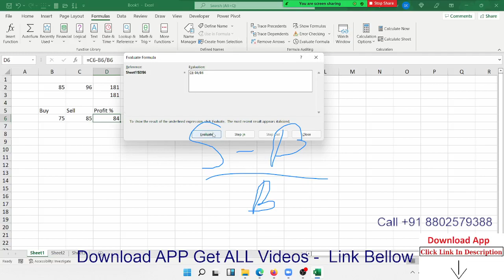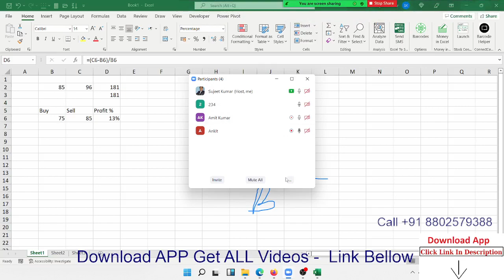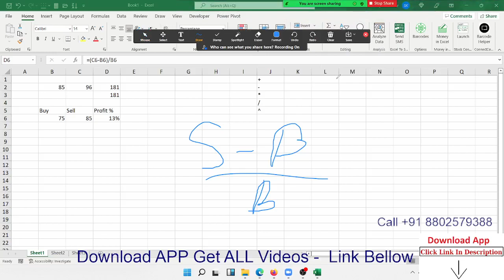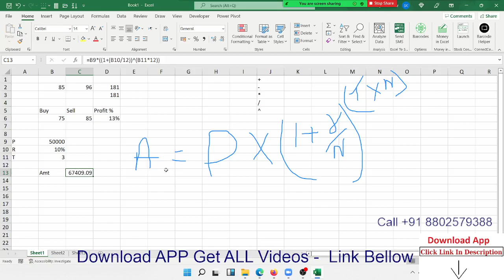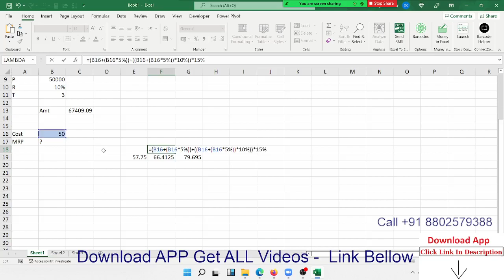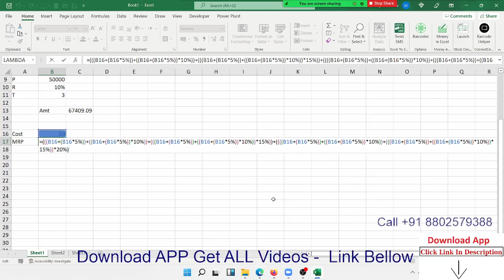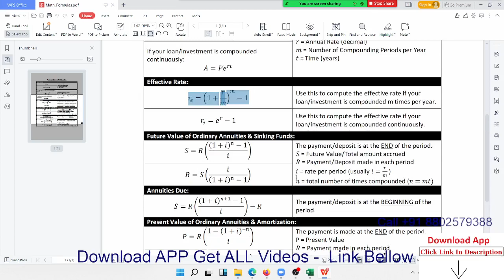Advanced Excel Formulas Class Day -1 | Excel Tutorial by Sujeet |Sir